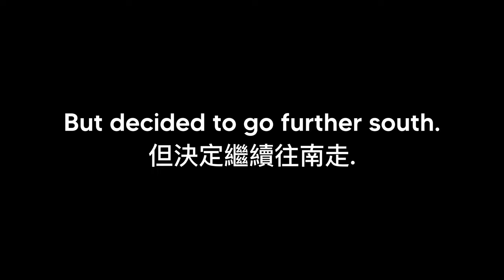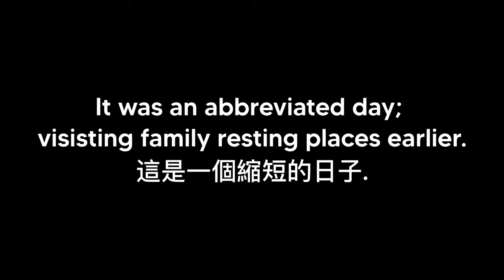Taiwan 2023: Day 9 - Fulong Beach (福隆海水浴場) and Nanya Rocks (南雅奇岩)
An abbreviated day as we spent the morning with family and then headed towards the Dragon Caves (Longdong 龍洞) which has some awesome hikes and amazing snorkeling (from what we've seen).

We ended up heading to Fulong Beach instead due to some weather considerations and a shift in our schedule.  Fulong's shallow, sandy beaches were amazing and it's worth the stop if you surf or you just want to relax.

On a Friday in mid April, the water was warm and comfortable and the crowds were non-existent!

On the way back, we stopped at the Nanya rock formations (well, actually just east of them) and explored the unique geological sights in north Taiwan!